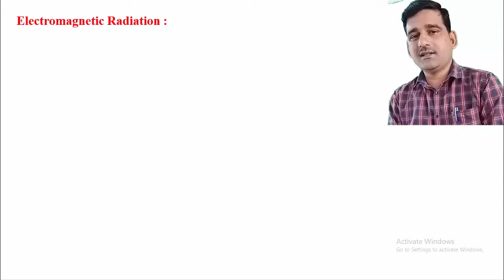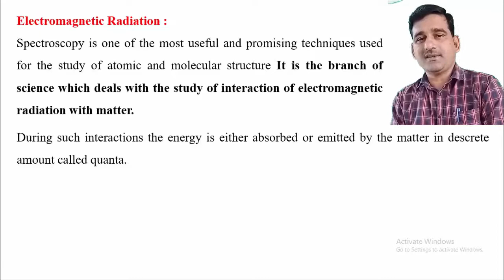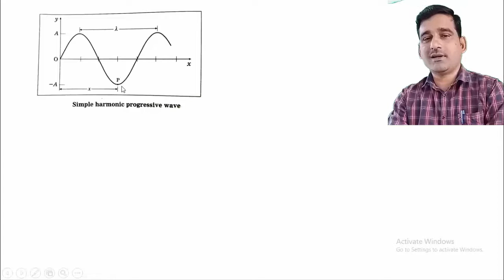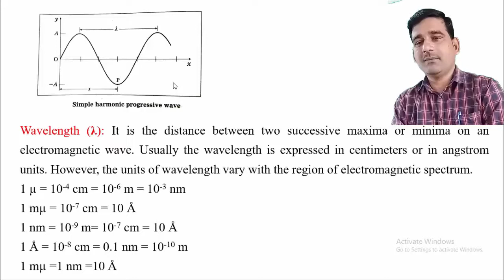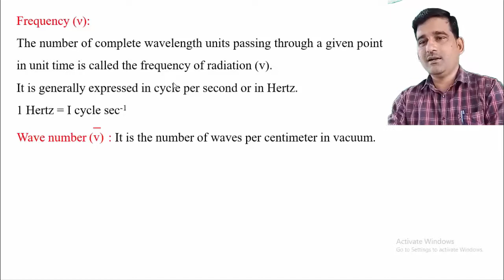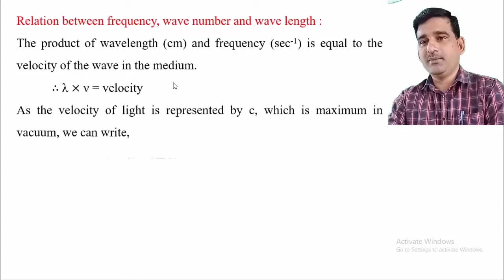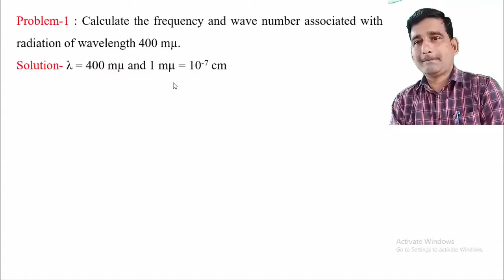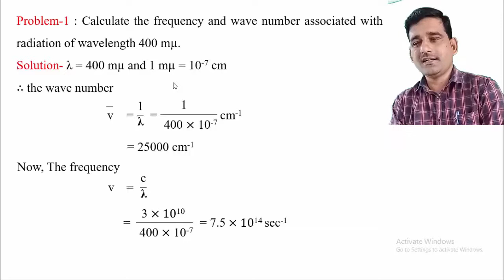KJS Chemistry_S.Y.B.Sc._SEM-IV_L-13_Coloriometry_(Part-1)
Electromagnetic Radiation
Wavelength
Frequency
Wave number